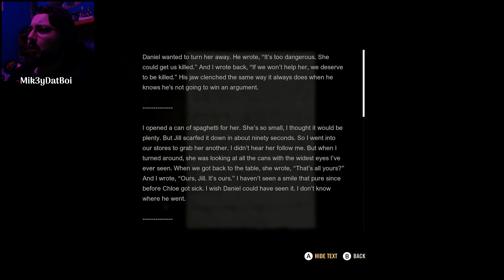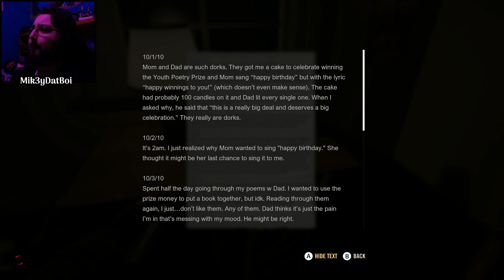THE FOREST IS TERRIFYING! | A Quiet Place: The Road Ahead | Playthrough | Part 2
- Mike